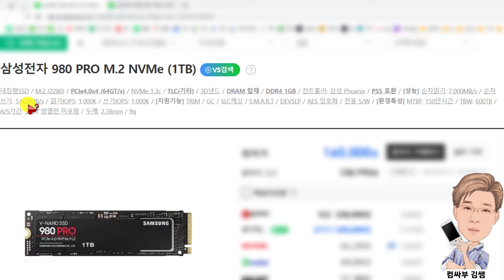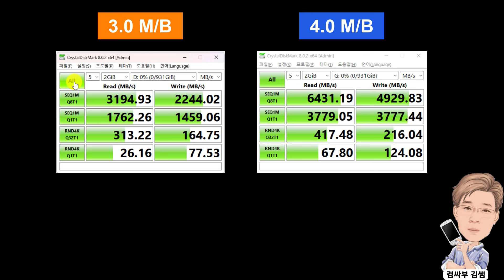삼성 980 Pro를 PCIe3 0 보드에서 속도 측정한 결과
삼성 980 Pro M.2 SSD는 PCI-e 4.0을 지원하기 때문에 읽기 최대 속도 7,000MB/S 쓰기 최대 속도 5,000MB/S를 낼 수 있다고 알려져 있습니다.

지난 영상에서 실제 속도 테스트를 해본 결과 PCIe 4.0 메인보드에서는 제품 홍보 수치에 근접하는 속도가 나왔는데요...

오늘은 980 Pro를 PCIe 4.0이 아닌 3.0 메인보드에 꽂았을 때 속도가 얼마나 나오는지 테스트해봤습니다.